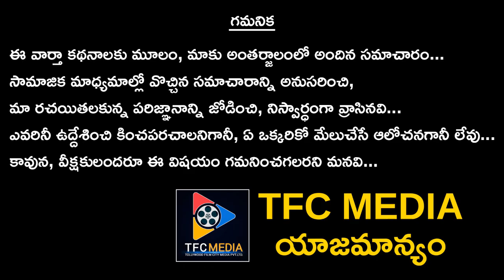Gas Leak At Paper Mill In Chhattisgarh's Raigarh || TFC News